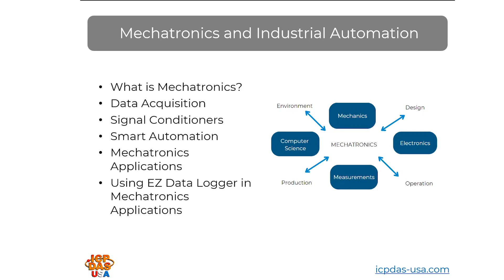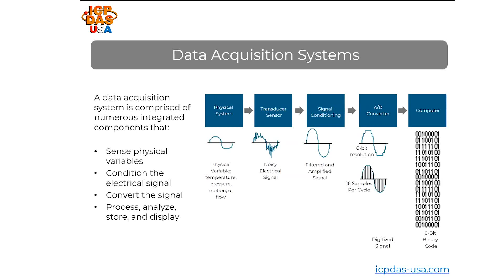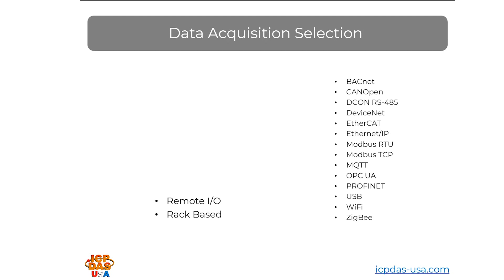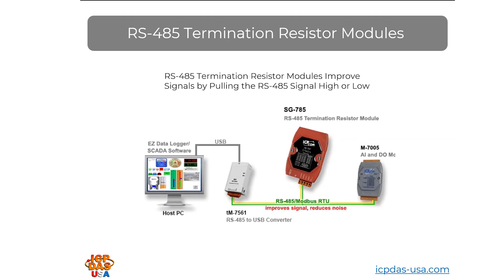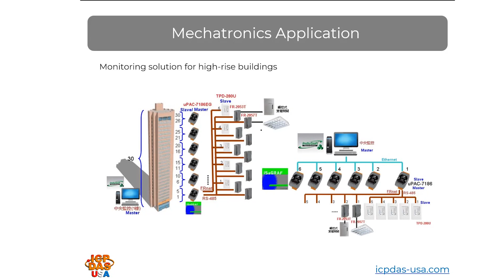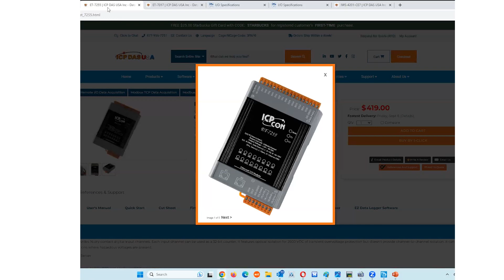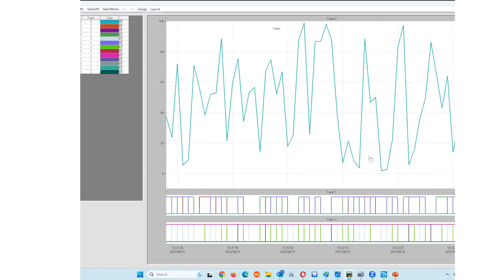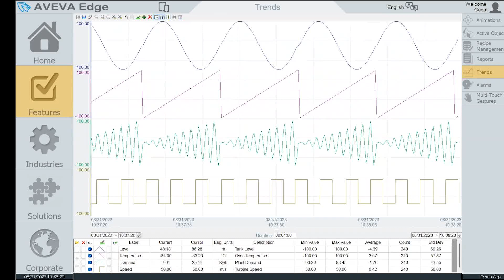Mechatronics and Industrial Automation Training